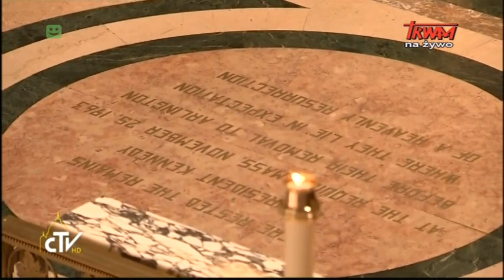Podróż Apostolska Ojca św. Franciszka do USA: Spotkanie z Episkopatem USA